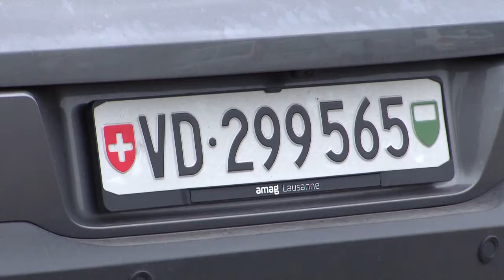De inspiratie van Anky van Grunsven - VAN LIEMPT LIVE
Paarden. What else. Daar haalt anky van Grunsven haar inspiratie uit. 36 lopen er nu rond in haar stallen